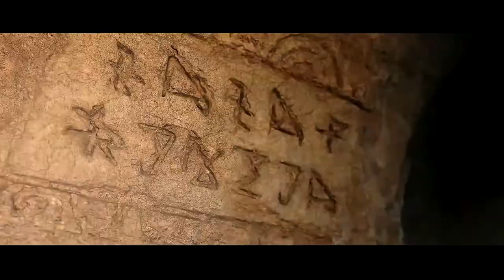Halo Infinite E3 2018 Teaser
SALVATION PRAYER